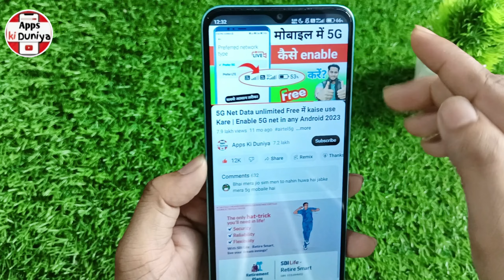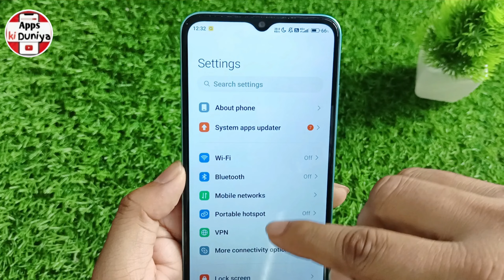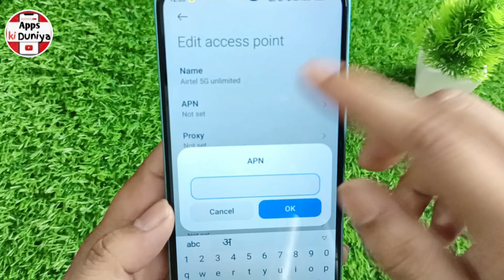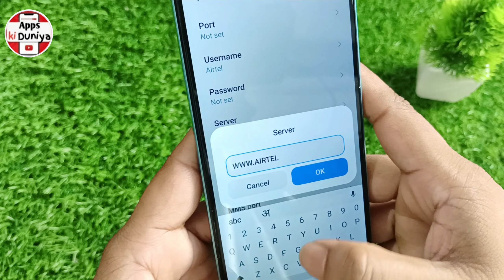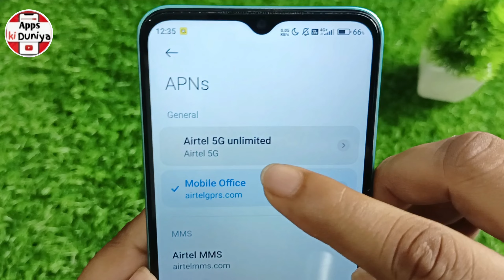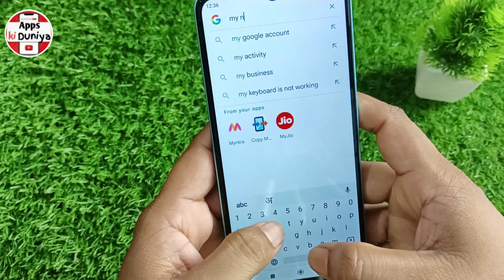4G Mobile me 5G Net Data unlimited Free में kaise use Kare | Enable 5G net in any Android 2024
Hello Dosto aaj me is video me bataunga ki 4G Mobile me 5G Net Data unlimited Free में kaise use Kare | Enable 5G net in any Android 2024. Dosto agar apko ye video pasand aya to ek like aur commnet jarur karna.

4G Mobile me 5G Net Data unlimited Free में kaise use Kare | Enable 5G net in any Android 2024

Topic Cover -
4G Mobile me 5G Net Data unlimited Free में kaise use Kare
Enable 5G net in any Android 2024
5G Mobile me unlimited data milta hai kya
Airtel 5g unlimited data kaise use kare
5g Mobile me unlimited data kaise paye
5G mobile me Unlimited Data Kab Tak Chalega
Jio 5G unlimited data free
5G net free Airtel
Jio 5G Unlimited Data kab Tak Chalega
Jio 4g sim ko 5g kaise kare
Enable 5g net in any android 2024 jio
Enable 5g net in any android 2024 samsung
How to enable Airtel 5G in android
How to turn on 5G on Android
How to change 4G to 5G on Android phone
How to activate Airtel 5G unlimited data
How to enable 5G in Airtel Thanks app